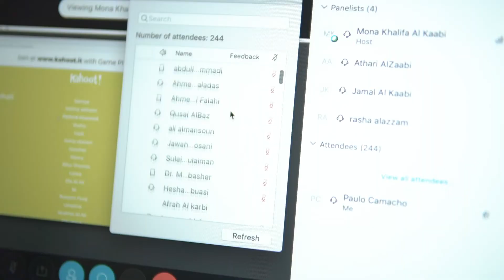DOH employees gathering- April 2020